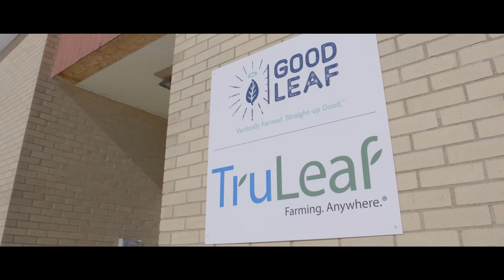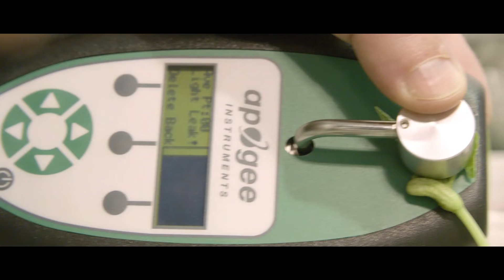Discover Nova Scotia: Agri Tech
Nova Scotia has strong agricultural roots and a thriving tech ecosystem, providing the perfect environment for cross-pollination.